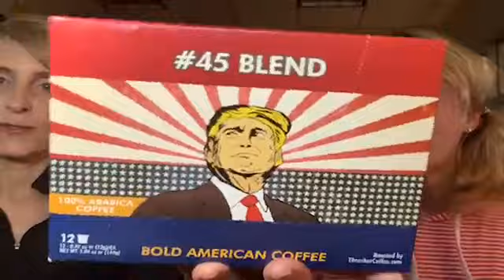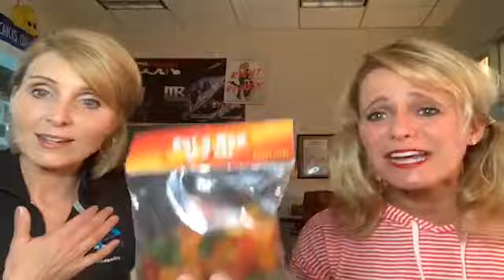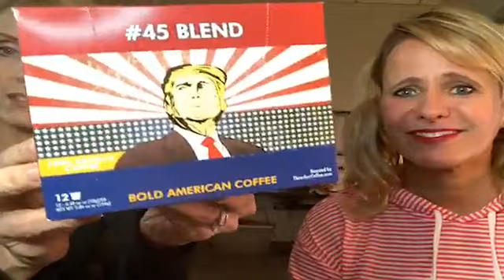Rick Savage was SAVAGE, the most amazing gift ever, Flynn drama, and your questions!